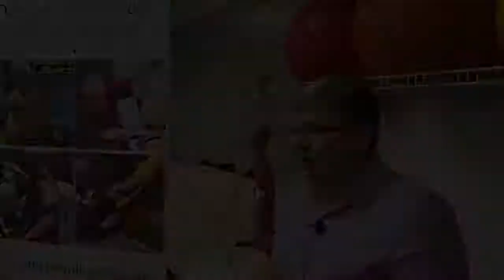Discover The OTA Program at Shawnee College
OTA's change people's lives. If you are looking for a rewarding career opportunity that provides a chance to truly make a difference, this program is for you.